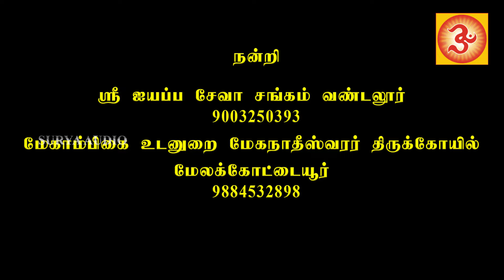கார்த்திகையில் | Karthigayil malapodu ayyappan devotional tamil ayyappansong newappan song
நன்றி!!!
*ஸ்ரீ ஐயப்ப சேவா சங்கம் வண்டலூர்  (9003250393)
*மேகாம்பிகை உடனுறை மேகநாதீஸ்வரர் திருக்கோயில், மேலக்கோட்டையூர்  (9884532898)

எழுதி, இசையமைத்து, பாடி, இயக்கி, நடித்தவர் : சூர்யா ராஜேந்திரன்
ஒலிப்பதிவு : SPB இமேஜஸ் H.கோபி
ஒளிப்பதிவு : விஜய் பழனிவேல்

தயாரிப்பாளர்            :  சூர்யா ஆடியோ
Producer                           :  SURYA AUDIO

இசையமைப்பாளர் : சூர்யா ராஜேந்திரன்
Music Director                 : Surya Rajendirna

பாடலாசிரியர்கள் : சூர்யா ராஜேந்திரன்
Lyricist                            : Surya Rajendiran

பாடியவர்                  : சூர்யா ராஜேந்திரன்
Singer                            : Surya Rajendiran

உலகம் முழுவதும்                 சூர்யா ஆடியோ
காப்புரிமை பெற்றவர்    :   சென்னை -  600045,
                                                         தமிழ் நாடு,
                                                          இந்தியா.

World wide                                      SURYA AUDIO
                                                           Tamil Nadu,
                                                             INDIA.

CD மற்றும் பென் டிரைவ்களுக்கு : 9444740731.